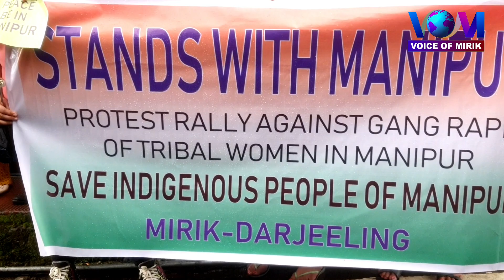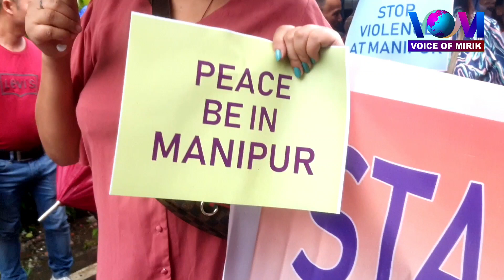मणिपुर घटनाको विरोधमा मिरिकमा तृणमूल कांग्रेस अनि बीजीपीएमले निकाले संयुक्त विरोध रैली।